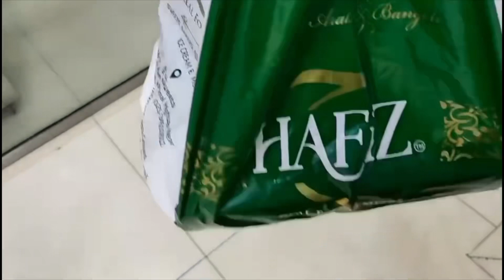Cheat day or Pakistan ki yaden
Cheat day # memories

sabscribe my channel